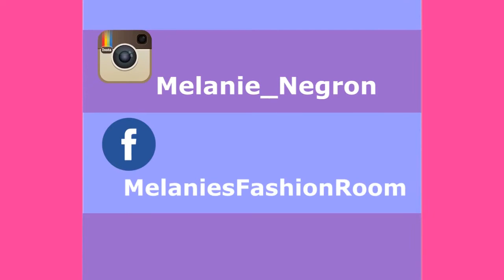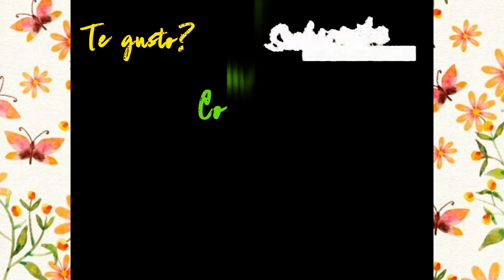FAST SUNSET MAKEUP 🌅 MAQUILLAJE ATARDECER 🧡 Melanie's Fashion Room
Hoy les traigo un Fast Sunset Makeup 💛🧡❤ o Maquillaje Atardecer Rapido que tambien les
sirve para este Otoño.  Espero les sirva y lo pongan en práctica.
Si lo llegan a recrear mandeme fotito por mi instagram que te lo dejo aquí abajito 🤗👇

Saludos y Bienvenidos!  Soy Melanie,  esposa militar y hago contenido creativo relacionado a hauls, moda,  compras, tips, consejos, tutoriales, belleza, entretenimiento y mi estilo de vida aquí en YouTube.   Te invito a que explores un rato y si te gusta lo que ves, te quedes en mi canal.